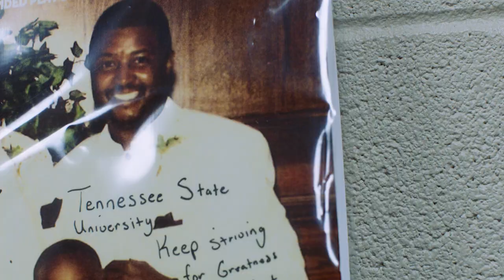TSU Aristocrat of Band | Black History Month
Whether they are winning a Grammy, performing at a presidential inauguration, or becoming the first HBCU band to perform an NFL halftime show, the TSU Aristocrat of Band have been entertaining and inspiring the Nashville community and beyond since 1946.